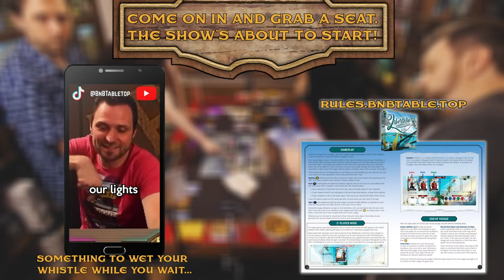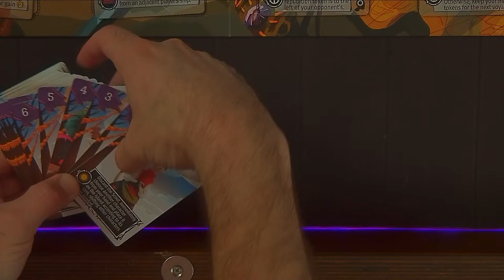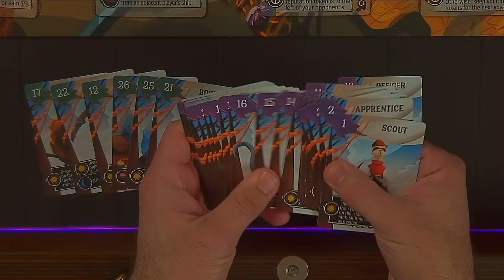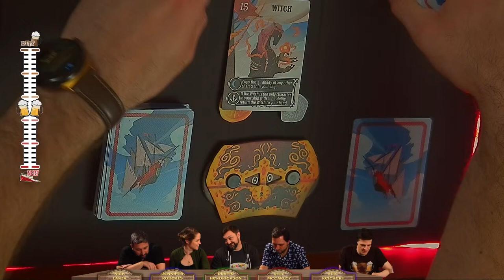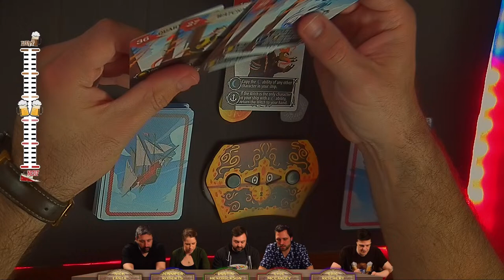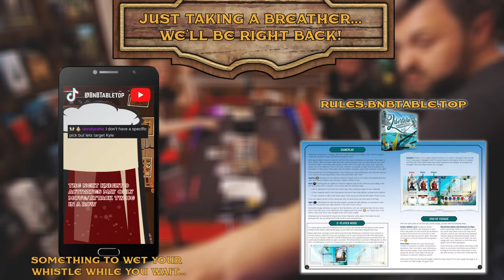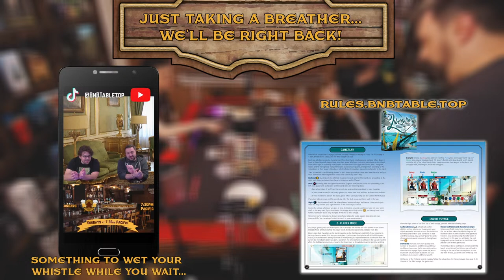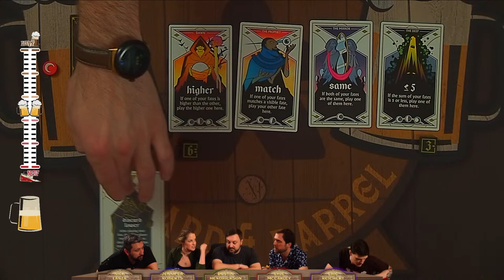Libertalia: Winds of Galecrest with Jennifer Roberts and Nick Lanza - The Board & Barrel !help !bing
Stonemaier Games was gracious enough to send us a copy of their take on the sky pirating card game Libertalia: Winds of Galecrest, and we've got Jennifer Roberts and Nick Lanza joining us to give it a look!

If you like board games, you'll love The Board & Barrel, every Sunday night

We play board games live, and you, the viewers, get to influence what happens with our Buff n Nerf house rules! Guests from voice actors to game designers to board game creators and just friends of ours get together to play board games of all kinds. Play virtual bingo while you watch for a chance to win a free board game! Predict the outcome, then use Buff n Nerf to help shift fate in your favor, and troll us in the chat all the while.

Do you make board games? Want us to play one on the show?